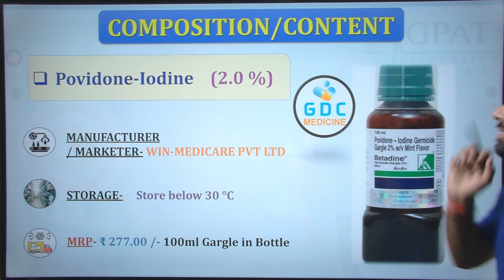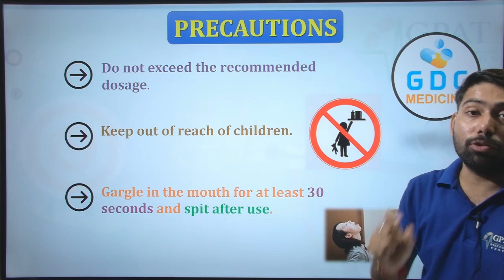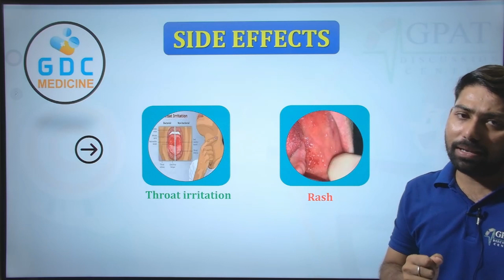Betadine Gargle की सम्पूर्ण जानकारी | मुंह में इन्फेक्शन, छाले,घाव, गले में चुभन,मुंह से बदबू आना🔥💊💉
✔Comments..👍
Org Code for iPhone = GDCCLASS
🩸B. Pharm (1st to 8th Semester) e-notes
📌WhatsApp - Type “HELL0 GDC “& send us on 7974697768

Thanks💊✌📌✨✌